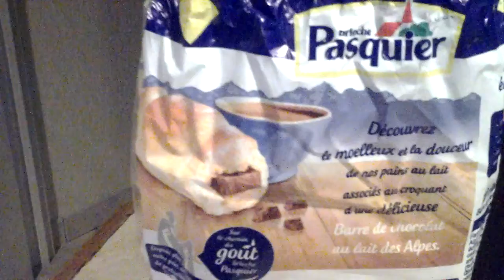10 pains au lait Pasquier barre choco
Super bons